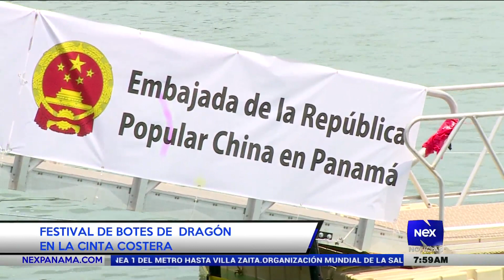Festival de botes de Dragón en la Cinta Costera